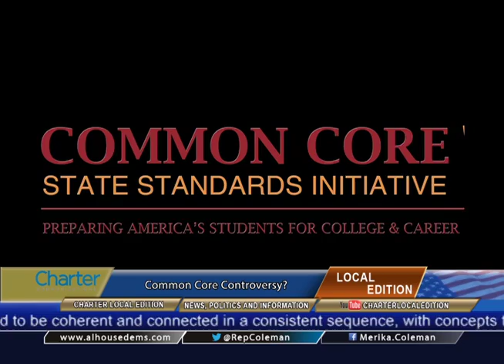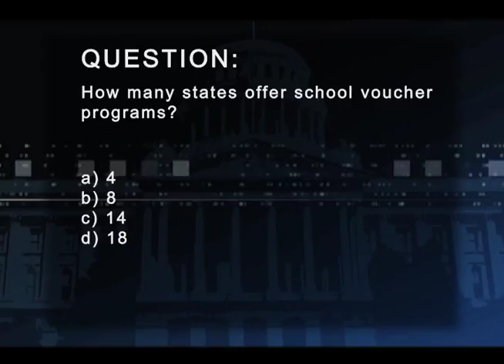Charter Local Edition Interview with AL State Representative Merika Coleman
Charter Local Host Brad Pomerance interviews AL State Representative Merika Coleman about education in Alabama.